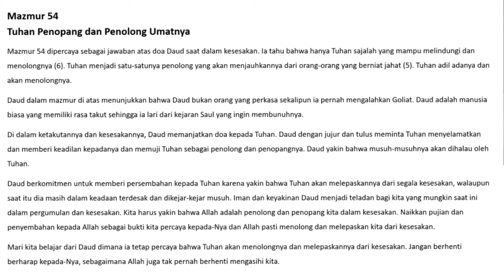Mazmur 54, Tuhan penopang dan penolong umat-Nya Morning Bright Series GKT Citraraya Surabaya